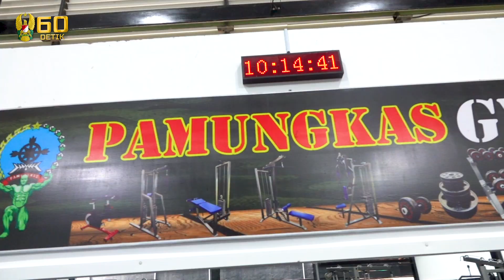Kasad Fitnes dan Mengecek Pembangunan di Markas Komando Resor Militer 072/Pamungkas, Yogyakarta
Dalam kunjungan kerja ke Yogyakarta, Kepala Staf Angkatan Darat, Jenderal TNI Andika Perkasa, bersama Ketua Umum Persit Kartika Chandra Kirana, Ibu Hetty Andika Perkasa, ditengah kesibukan menjalani kegiatan selalu meluangkan waktu untuk berolahraga.

Melakukan olahraga fitnes di Markas Komando Resor Militer 072/Pamungkas Yogyakarta. didampingi oleh Panglima Kodam IV/Diponegoro, Mayjen TNI Rudianto, dan Komandan Korem beserta jajarannya. Agar tetap menjaga kebugaran tubuh terutama di masa pandemi Covid-19.

Di sela-sela kegiatan fitnes, Kasad dan Ibu Hetty Andika Perkasa melihat renovasi serta pembuatan ornamen lambang Kartika Eka Paksi TNI AD, untuk gedung staf Korem 072/Pamungkas. Bersama dengan arsitek yang mengerjakan.

Diharapkan dengan mengontrol semua proses renovasi pembangunan akan memberikan hasil yang berkualitas serta bernilai artistik.